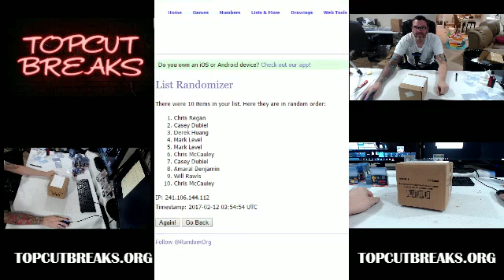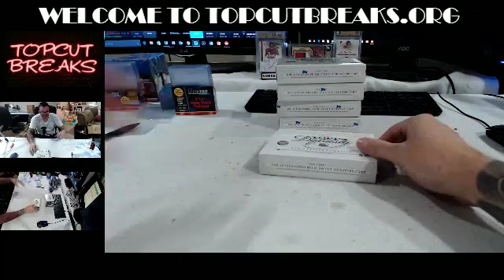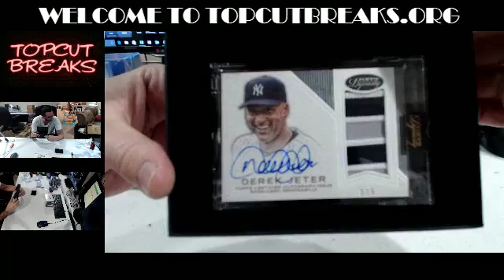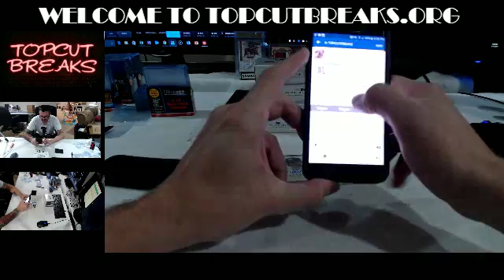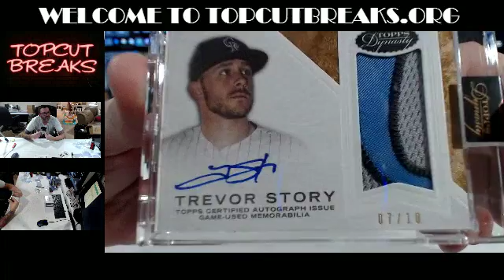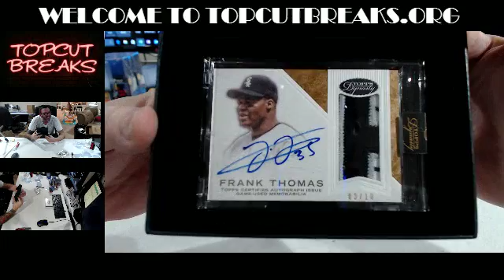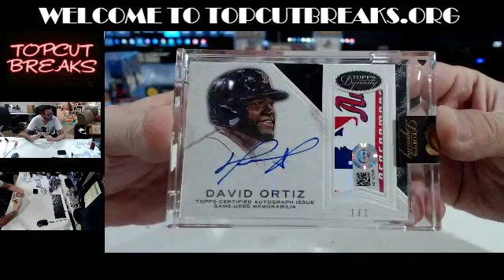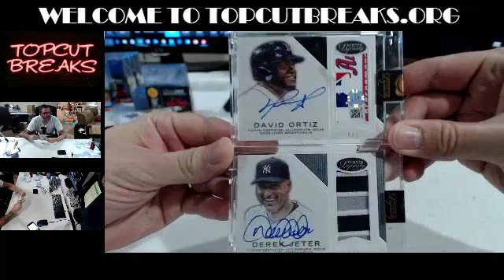2017-02-11 200021 Dynasty Baseball Case break Serial Number